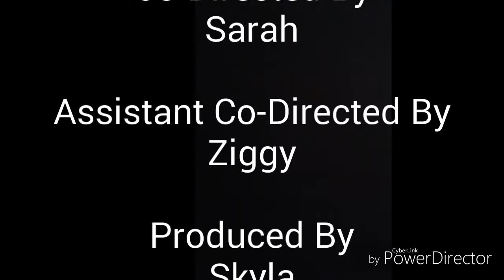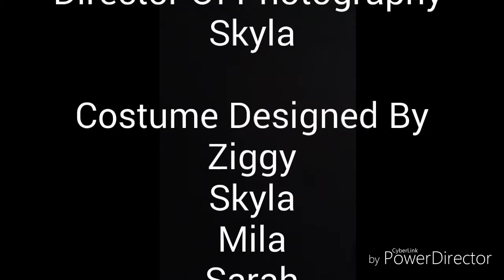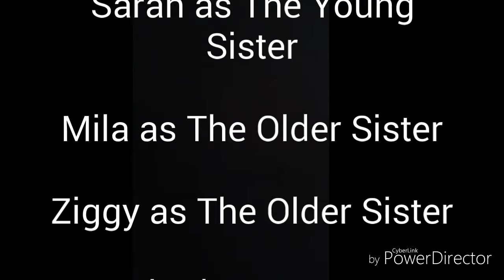Nightmare Dog | Official Short Film 2018 | Movies